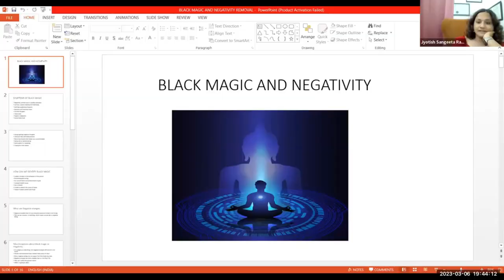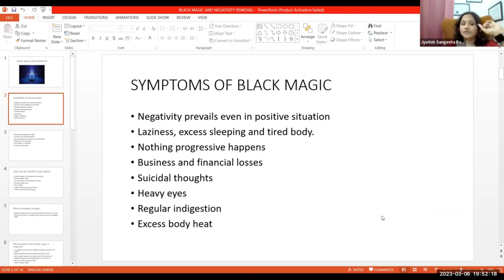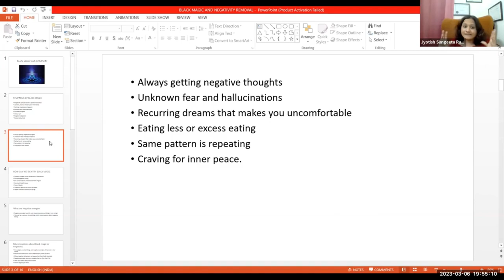Know About Symptoms of Black Magic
Removal of Black Magic and Healing
By - Acharya Sangeeta Rajesh ji
Starting on 13th March at 7:30pm
Course Duration :- 2 Month
Course EE :- 7100/- 4214/-
Class Timing - Mon & Wed  at 7:30pm
Recording and Notes for life Time and One Time is Repeat Free

👉🏻Course Content :-
Consciousness of black magic
Misconceptions about the negative energies, Who all have the ability to sense black magic
How to do healings to get rid of this  black magic
Heal your Family Members and loved ones from black magic
House cleansing from black magic
Fear of black energies Is it only active on night?
How to improve Awareness and Consciousness
How to Trust yourself
How to remove your barriers to remove black magic
understand your body consciousness to Remove black magic
What is psychic attack, black magic
ancestral healings and learn how to do these healings
Learn about Archangels, Know more about Archangel Michael
Learn Protection while travelling, belonging, house
Learn powerful clearing and shielding
Raphael Archangel health healing, pet healings
Connect with Archangel Gabriel to receive more messages from higher beings
Psychological Healings
Connect with Uriel to improve your spiritual journey
Archangel Chamoe to increase your awareness
Payment Details
Paytm, Google Pay, UPI, Phone Pe
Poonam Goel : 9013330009